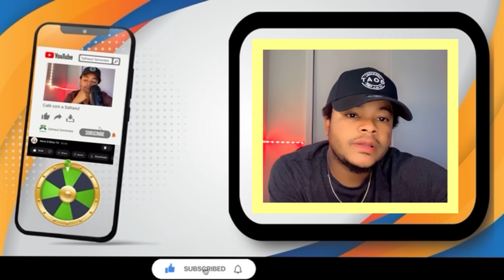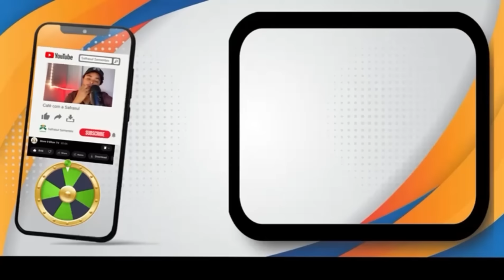Boul Cho kraze bank tiraj swa 14 juin 2024 Show9 Elton tv Biw biw ann ale kraze yo matin an